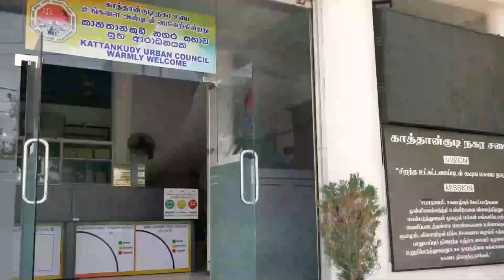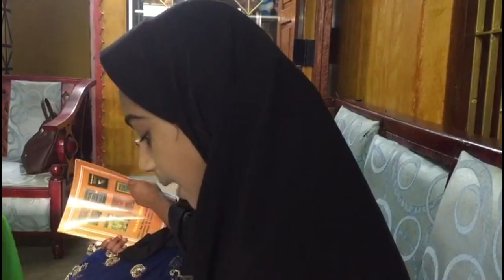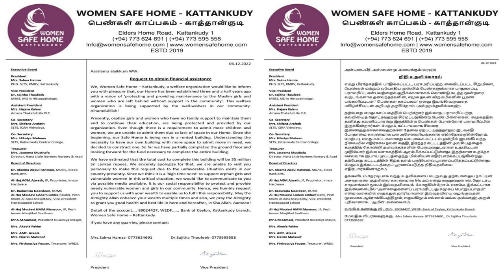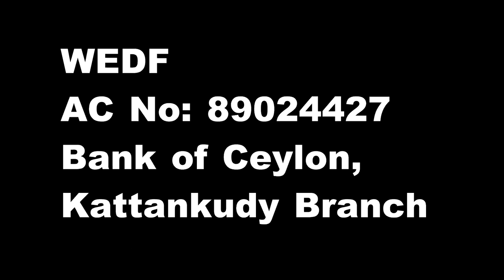Documentary | Women Safe Home | Kattankudy | 2022